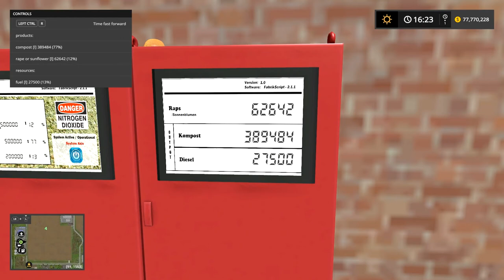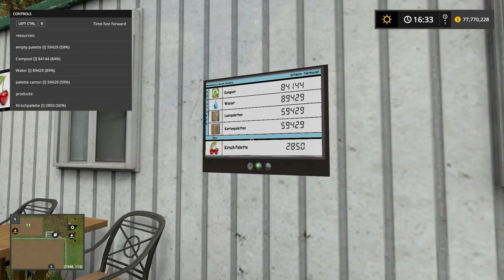FS 17 nordfriesisch marsch commentary (tutorial if you like)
yeah this map is the best one for diversity and prolonged involvement.